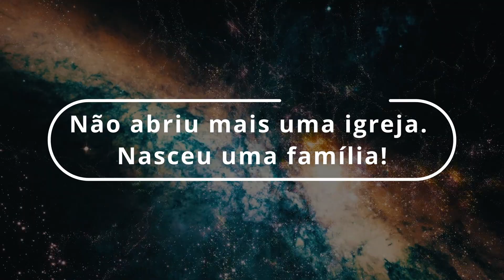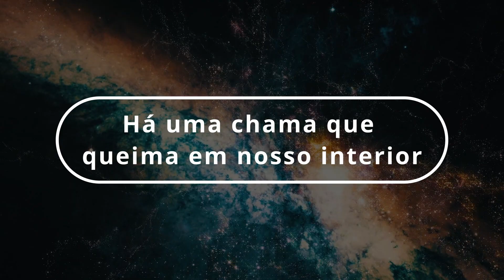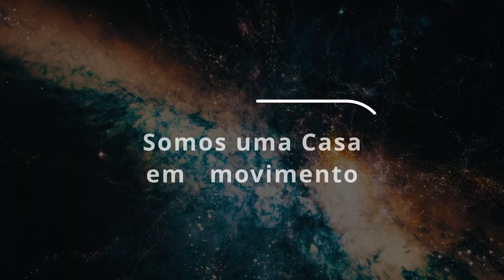Casa Profética | Celebração do primeiro aniversário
OUTRAS MÚSICAS DO MINISTÉRIO FILHOS